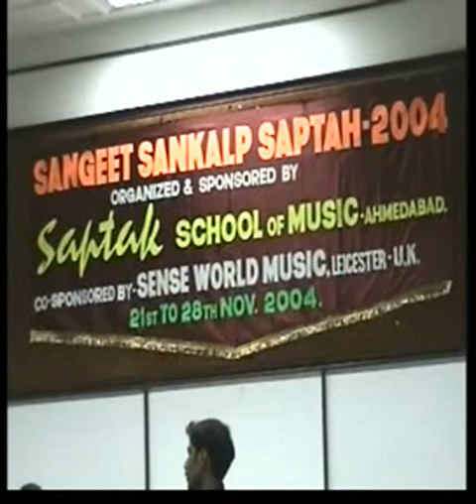RAAG MISHR KHAMAJ(THUMRI) ITANI ARAJ MORI MAAN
Arti Asthana, senior disciple of Padmavibhushan Smt.GIRIJA DEVI represents Thumari of Benaras Gharana in her own illustrious manner.She started training young under her mother late Smt.Amal Srivastav. Later, she was guided by Ms. Ila Malviya and Late Pandit Shantaram Vishnu Kashalkar before joining Appaji(Girija Deviji). Arti stood Second all over India in the Prabhakar examination conducted by Prayag Sangeet Samiti and then completed Praveen.She has done M.A. in Music from Allahabad University. Arti has been giving programs on Aakashwani and Doordarshan since childhood.She has enthralled audience of different places through her stage performances.She has sung for serials and movies as well. She is also an examiner of Prayag Sangeet Samiti. Niece of legendary Tabla player late Prof.Lalji Srivastav and grand daughter of iconic Flute Player Late Pandit Raghunath Seth, music has been an integral part of her upbringing.